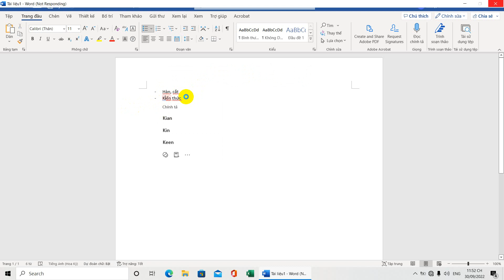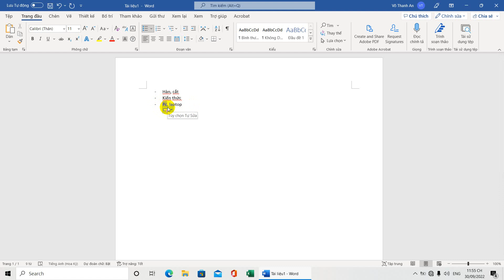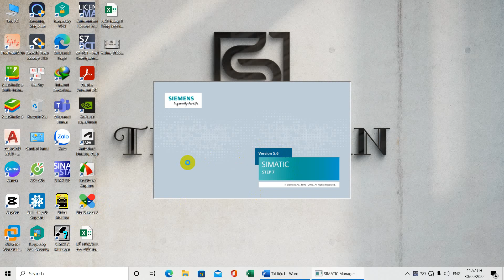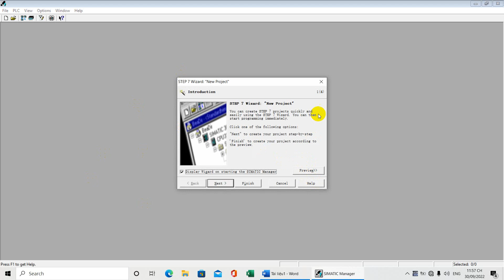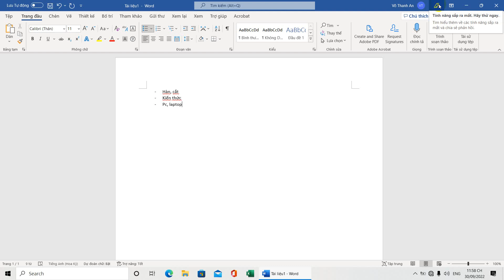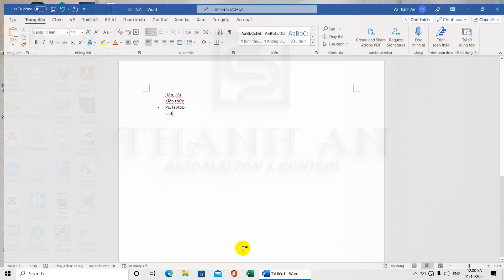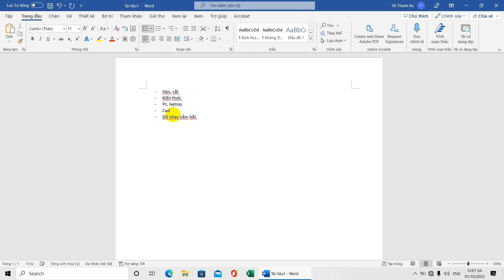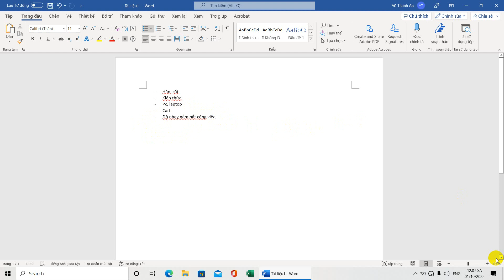Công việc bảo trì điện cần biết gì khi mới ra trường